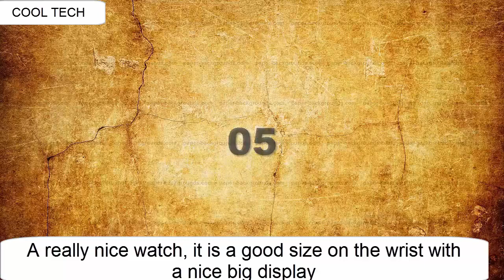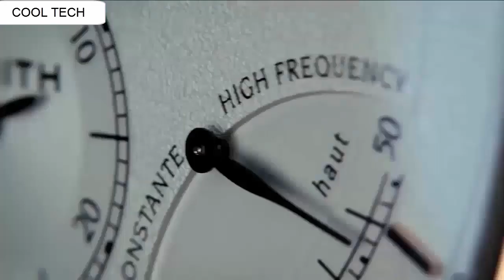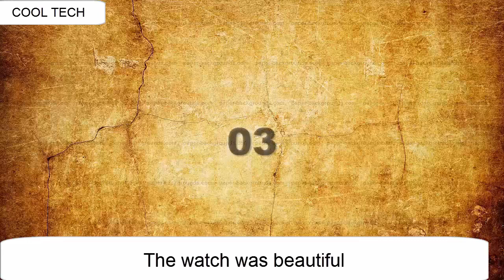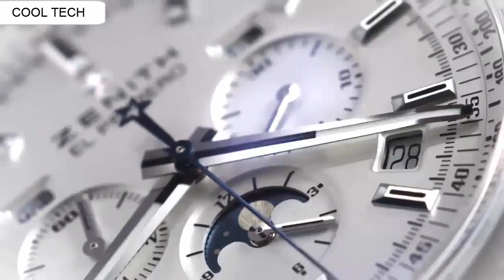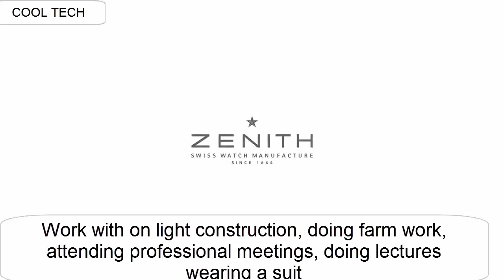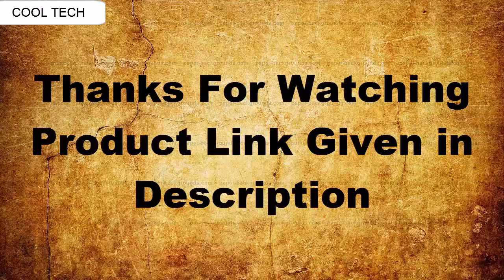TOP 7 : NEW Zenith Watches 2020!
10 : Zenith El Primero Chronograph Automatic Men's Watch
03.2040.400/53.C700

US Amazon
UK Amazon
Canada Amazon
09 : Zenith Heritage Pilot Type 20 Chronograph Automatic Mens Watch 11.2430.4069/21.C773

US Amazon
UK Amazon
08. Zenith Chronomaster El Primero Open 42mm Men's Watch
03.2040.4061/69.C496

US Amazon
UK Amazon
Canada Amazon
07 : Zenith Mens Defy El Primero 21 44mm Titanium Skeleton Watch 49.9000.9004

US Amazon
UK Amazon
06: Zenith Chronomaster El Primero Skeleton 42mm Mens Watch

US Amazon
UK Amazon
05: Zenith El Primero Chronomaster Automatic Open-Heart Anthracite
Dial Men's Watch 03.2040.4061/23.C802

US Amazon
UK Amazon
Canada Amazon
04: Zenith Chronomaster El Primero Open Blue Dial Steel
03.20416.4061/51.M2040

US Amazon
UK Amazon
Canada Amazon
03: Zenith Pilot Automatic-self-Wind Male Watch 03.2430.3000/21.C738 (Certified Pre-Owned)

US Amazon
02: Zenith Men's 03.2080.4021/01.C494 Chronomaster Stainless Steel Open Heart Automatic Watch with Brown Leather Band

US Amazon
Canada Amazon
01: Zenith Type 20 GMT Automatic Tribute to The Rolling Stones Men's Watch 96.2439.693/77.C809

US Amazon
UK Amazon
Canada Amazon

1-Create Amazon Business Account
2- Give the Gift of Amazon Prime
3- Join Audible Gift Memberships
1- JOIN Amazon Business ACCOUNT
2- JOIN Amazon Wedding List
3- JOIN Amazon Prime Student